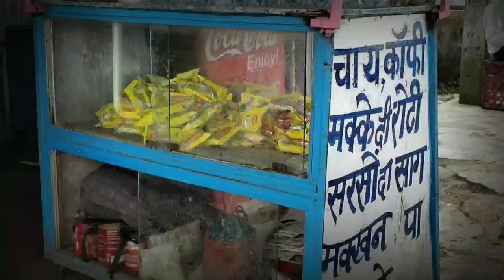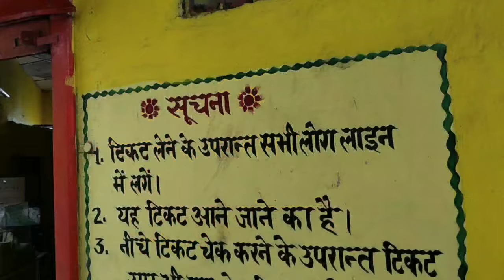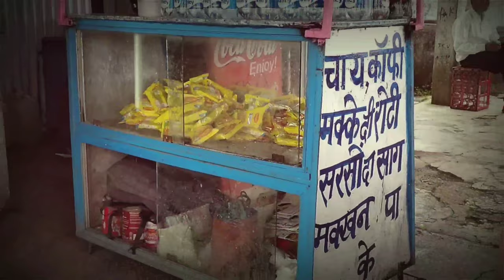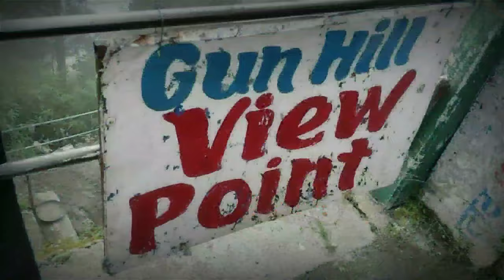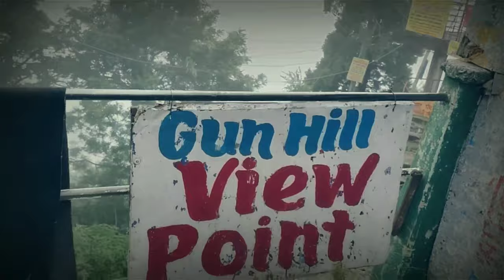Beautiful Gun Hill Point, Mussoorie || Sep 2019 || Mussoorie Vlog#2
This is the 2nd vlog of my travel series Noida to Mussoorie by Own CAR. I visited on 31st Aug 2019. This place is in Uttarakhand, India (close to Dehradun). In this video, we started our journey from Noida, New Delhi to Mussoorie, Mall Road. In this long drive we passed by Meerut, Saharanpur, Firozabad and Dehradun.

This Vlog is having details about our Gun Hill, Mussoorie visit. I tried to put all the relevant info of journey in this vlog.
MussoorieTour in Sep 2019- Vlog #2
A historical and second highest peak of Mussoorie, Gun Hill is the favourite place for viewing picturesque Himalayan range and Doon Valley. A popular viewpoint of Mussoorie, Gun Point is located at 400 ft above The Mall and accessible by a cable car as well.

How to Reach: You can either take a ropeway cable car from Mall Road by paying Rs.75 for the round trip (10A.M-6P.M). Or you can simply walk, the board says 500mtrs but while climbing you will like a km.

My Favorite Travel Bag
Laptop I use
My Wireless Mouse
My Main Camera
My Main Vlog Lens
My Secondary Camera
My Secondary vlogging Lens
Drone I use

Monitor I use
My Hard Disks
My External Hard Disks
My Fav Memory Cards

My goto Mic
Best vlogging Mic
My action Camera
GoPro dual Charger
GoPro batteries
Best Variable ND filter
Gimbal I use
Best Gimbal used
Gorrila Pod I use
My Studio Lights
Soft box for light

How to Track Stolen Phone | Secure You Phone before Theft | No One can Unlock/Power Off your Phone

Thanks from Indian Sumit!!